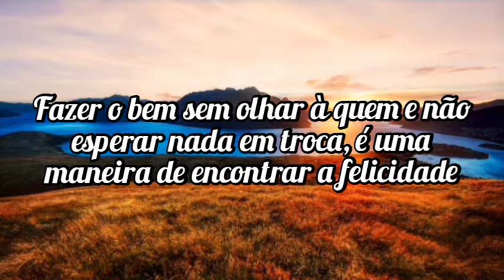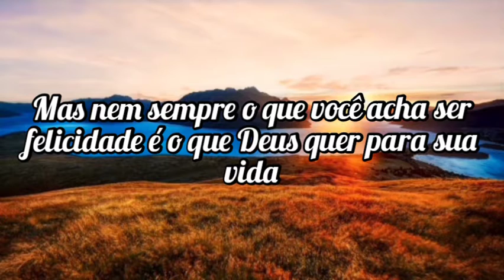Linda Mensagem de BOA NOITE - 24/03/21 - COLOQUE DEUS NO INÍCIO E ELE CUIDARÁ DO FIM